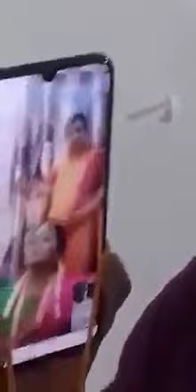வீடியோ கால் செய்து மண பெண்ணுக்கு தாலி கட்டிய வாலிபர் அரங்கேரியது வீனோத திருமணம்/video call marriage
வீடியோ கால் செய்து திருமணம் .அரங்கேரியது வீனோத திருமணம்